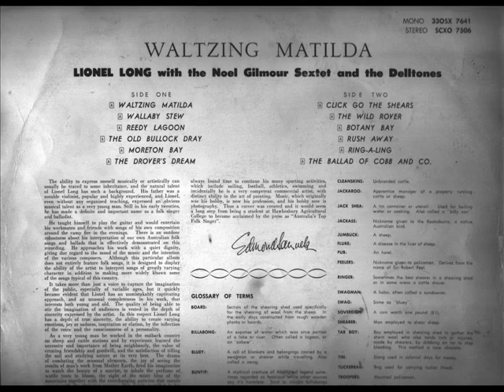Lionel Long - Waltzing Matilda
Bought this album in 1966 when we left Australia after having lived there for 8 years. Nice memories.